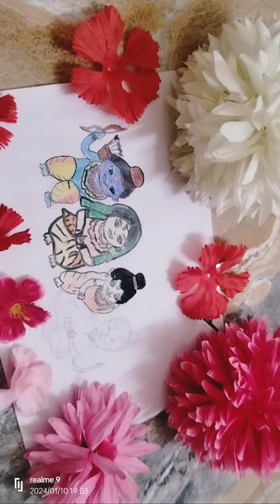❣️ laxman ji drawing ❣️ || ayodhya mandir celebration 🎊💟 part 3 shorts laxman 💥🙈😎